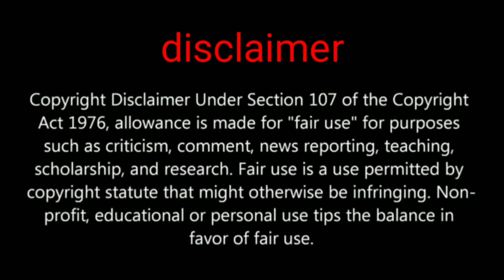Pubg mobile next premium crate and lucky spin all leaks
Hi friends in this video we are going to show you about upcoming premium crate official trailer and lucky spin leaks

PUBGMOBILE2020
PUBG MOBILE

Daily one video all about pubg on YouTube
We are always upload news after confirm
Answer all your comment all time
Tips and tricks video all about pubg
This channel provide you all news first
 this channel is not support any hacking